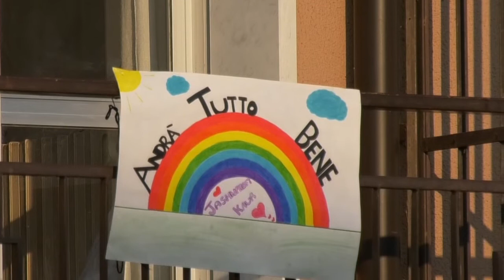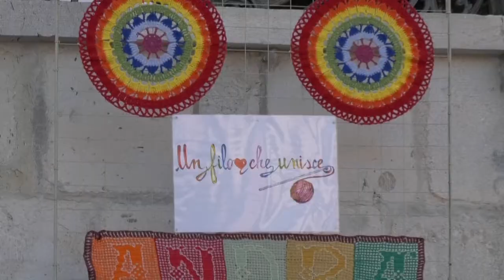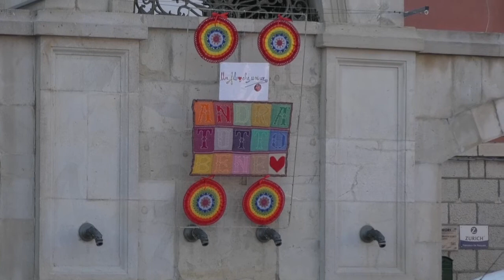PASQUA DI FRATELLANZA E RINASCITA NELLE COMUNITA' MOLISANE